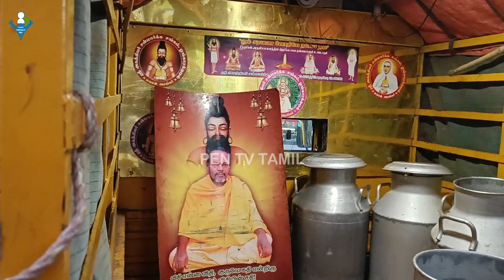ஞானியர்களை பூஜித்த அருட்கஞ்சி! 🕉 Mooligai Kanchi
Herbal nutritious porridge called Arutkanji is being served at Govt. Hospitals all over Tamilnadu. Regular food is also distributed to the needy people at important places in villages, towns and cities almost all the districts in Tamilnadu. This is done by through our branches with the help of our Gurunathars devotees and volunteers.